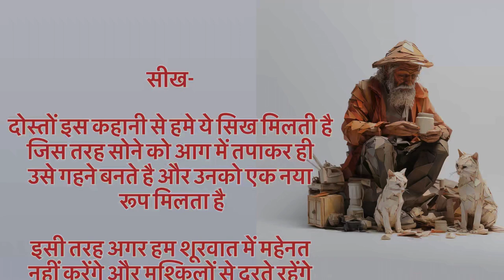मूर्तिकार की कहानी | motivational video| motivational story in Hindi| new story|motivation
Motivation
Motivational
Motivational speech
Motivational video
Motivational thoughts
Motivational status